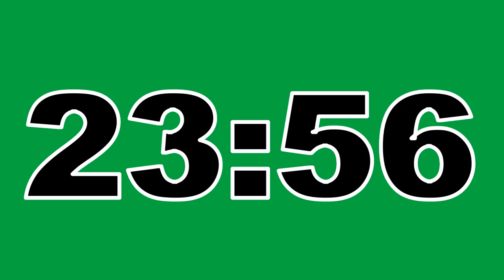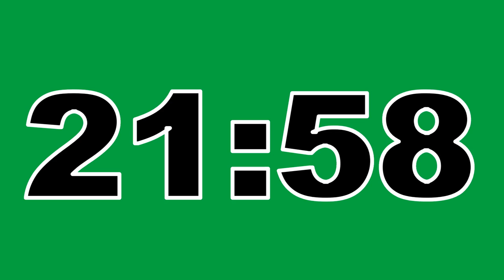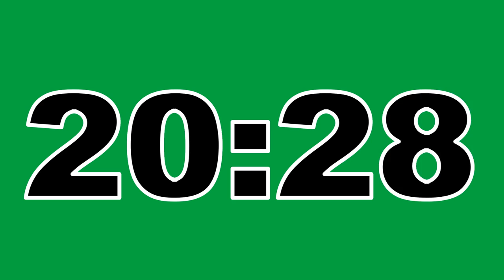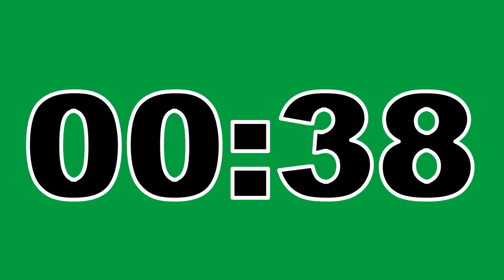25 Minute Timer Green Screen No Copyright Countdown Clock Contador Regresivo Free To Use Anywhere